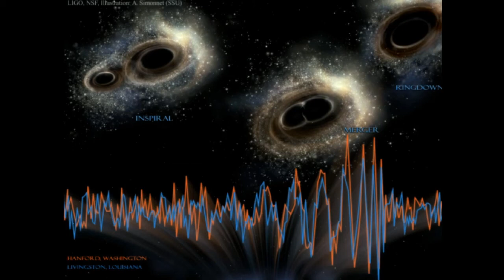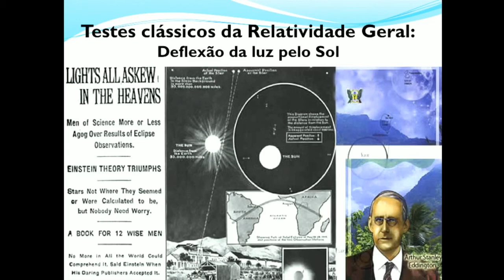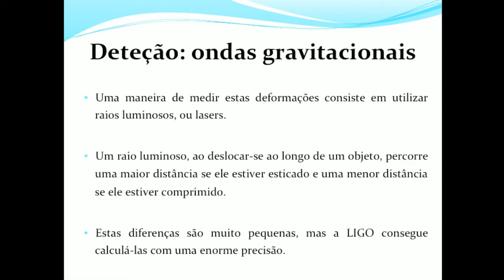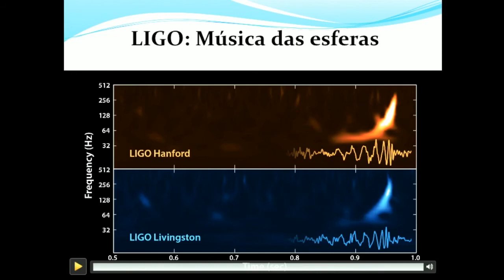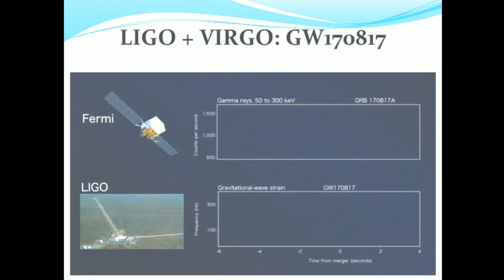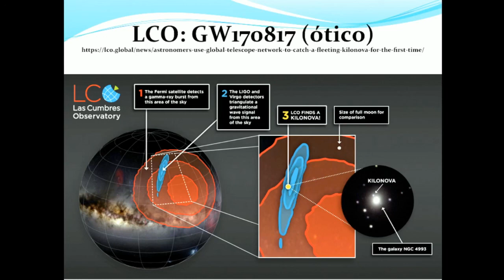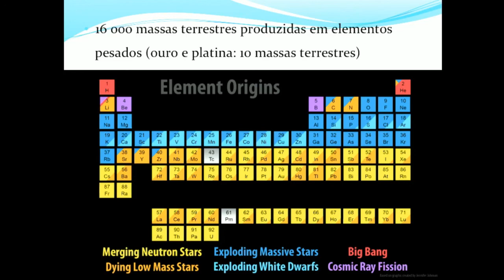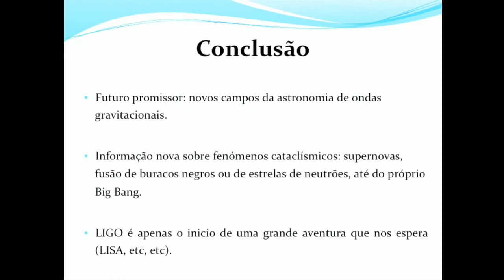Noites no Observatório: Ondas Gravitacionais – Uma descoberta que abalou o mundo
por Francisco Lobo, do Instituto de Astrofísica e Ciências do Espaço e da Faculdade de Ciências da Universidade de Lisboa.

28 Outubro, 2017, no Planetário Calouste Gulbenkian - Centro Ciência Viva, Lisboa

O Prémio Nobel da Física 2017 foi atribuído a Rainer Weiss, Kip Thorne e Barry Barish pelas suas “contribuições decisivas para o detetor LIGO (Laser Interferometer Gravitational wave Observatory) e a observação das ondas gravitacionais”.

A descoberta das ondas gravitacionais é uma das últimas peças para a confirmação da teoria da gravitação de Einstein. Esta teoria prevê que acontecimentos cataclísmicos, tais como a colisão de dois buracos negros, podem emitir ondulações gravitacionais, que se propagam através do Universo.

Vamos efetuar uma breve revisão histórica desta extraordinária descoberta e discutir a sua importância e utilidade futura.​